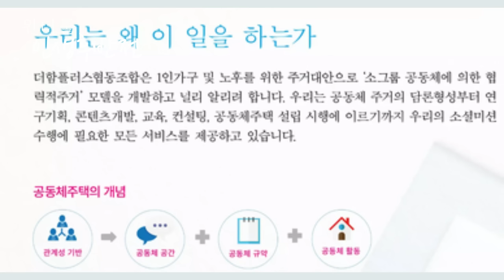마지막 살 곳은 내 손으로 정한다. 베이비부머들의 도전 - 원더풀 인생후반전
👍👍감사합니다.